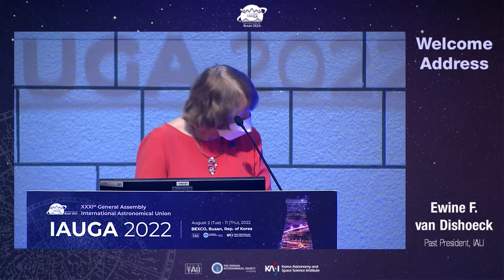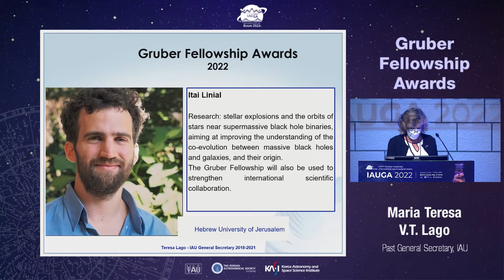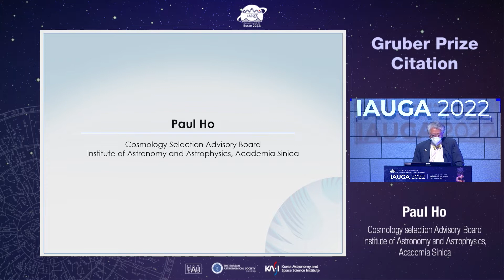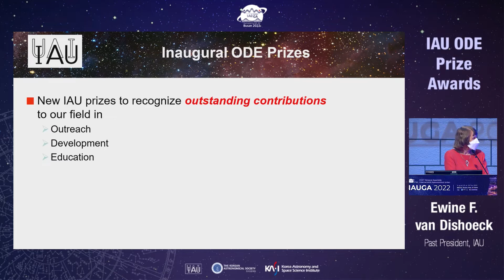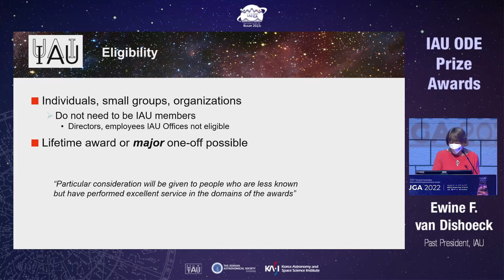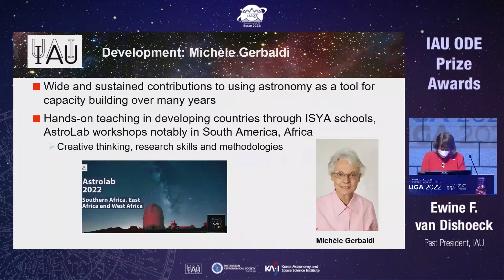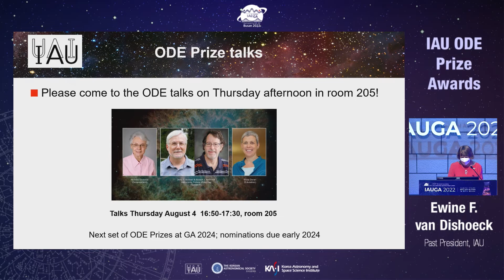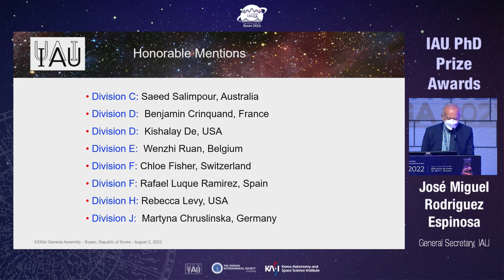2022 Gruber Cosmology Prize Opening Ceremony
Prize recipient Frank Eisenhauer is announced at the opening ceremony of the XXXI General Assembly of the IAU in Busan, South Korea on Tuesday, August 2, 2022.